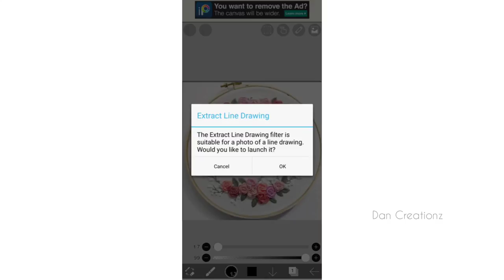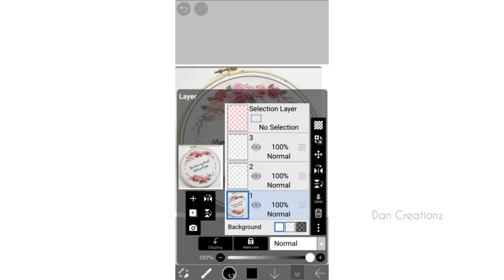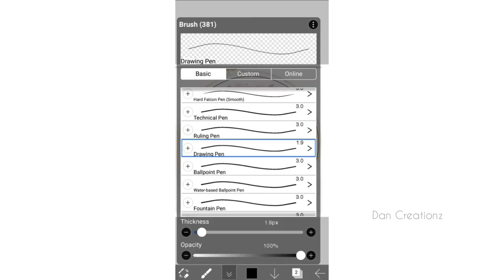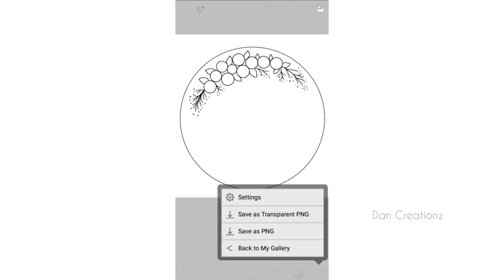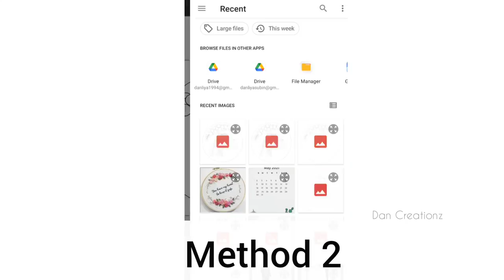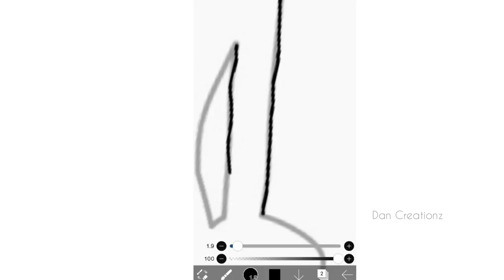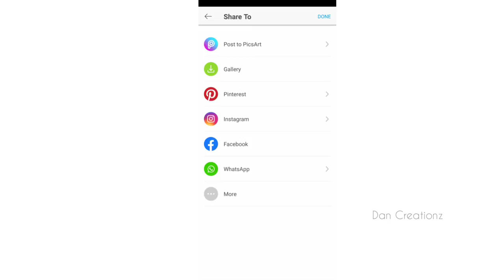how to make your own design /how to sketch embroidery design to fabric /how to transfer embroidery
here I'm including easy steps to draw portrait on cloth. try it. I'm sure, you can improve alot.
any doubts?? Dm me👍

I'm on Instagram as @dan_creationz_. Install the app to follow my photos and videos.

for customized gift orders
dm me instagram💌💌

new hand craft videos coming soon.

video releasing time :  everyday 5 pm
don't miss👍

MATERIALS USED👇

brush set👇

Faber-Castell Tri-Grip Brush - Round, Pack of 13 (Assorted)

fevicryl acrylic colours 👇

Camlin Kokuyo Fabrica Acrylic Ultra Color, 15ml, 10 Shades Hobby Crafts Wooden EmbrDC
dery Hoop RUSED

Frame: Set of 5 pcs: for Cross Stitch Craft, Sewing Tool, Embroidery.

fabric👇

DJ FASHION Pure Cotton designsFabric for Dress & Garments in White Color (Size : 2 Meter)

Query Solved

👉how to make your own design
👉how to sketch embroidery design
👉how to transfer embroidery design to fabric
👉how to convert image to embroidery design
👉embroidery hoop ideas
👉wedding hoop tutorial
👉wedding anniversary hoop tutorial
👉couple portrait calander hoop
👉calendar calligraphy
👉calender sketching tutorial
👉couple calendar hoop tutorial
👉how to draw perfect portrait painting on cloth
👉portrait embroidery tutorial
👉portrait sketching malayalam
👉portrait painting malayalam
👉portrait painting detailed steps
👉easy portrait drawing malayalam
👉portrait drawing step by step tutorial video
👉portrait embroidery hoop ideas
👉embroidery tutorial for beginners
👉best couple portrait
👉couple portrait drawing detailed video
👉couple portrait embroidery tutorial
👉embroidery hoop art
👉embroidery cloth and materials
👉easy steps to draw portrait
👉fabric painting ideas
👉fabri painting tutorial malayalam